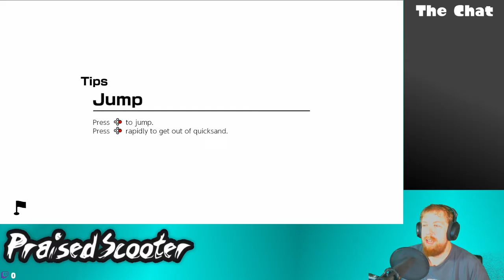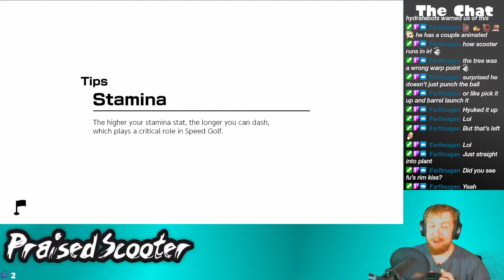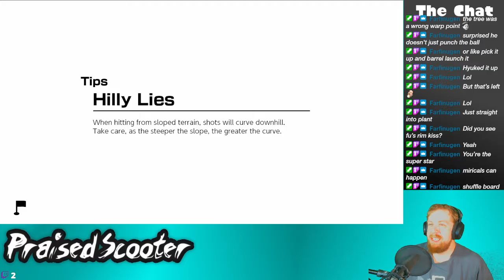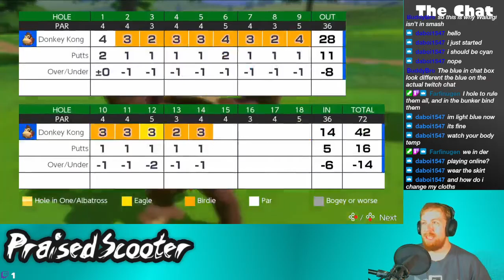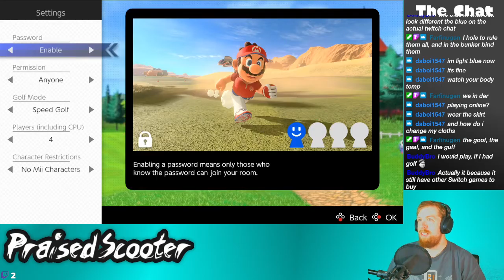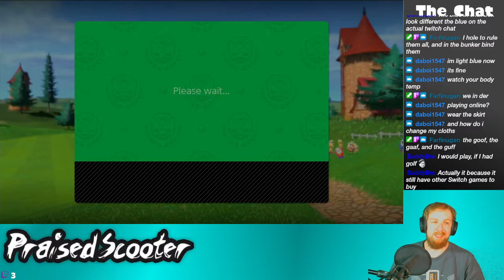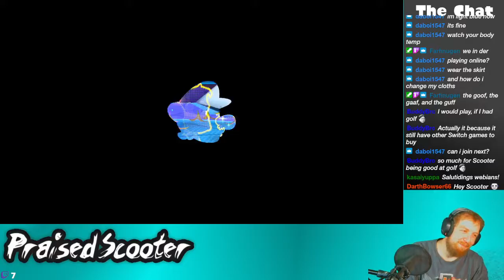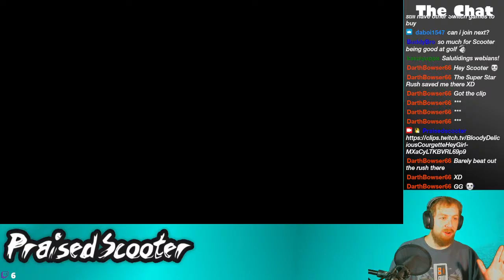Using a Sword as a Golf Club - 7/10/2021